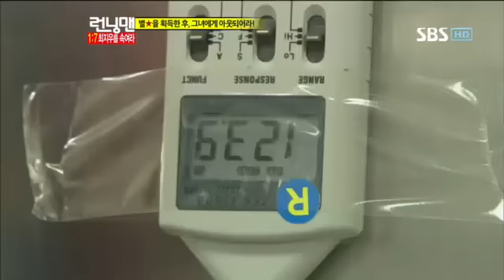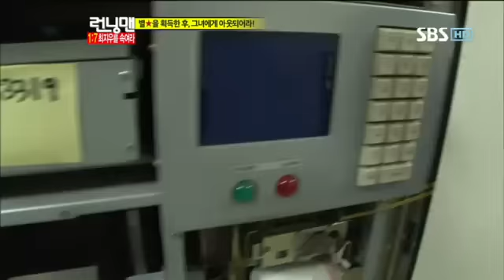런닝맨 최지우258회 #17